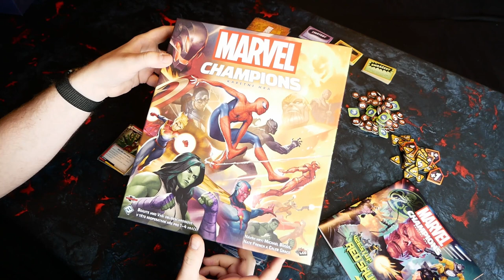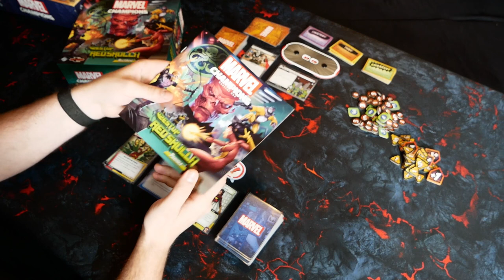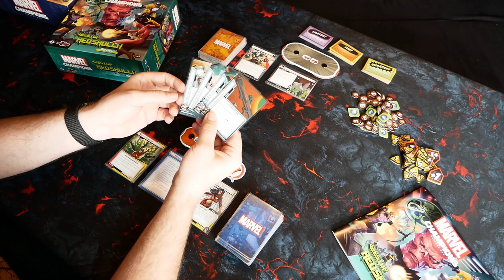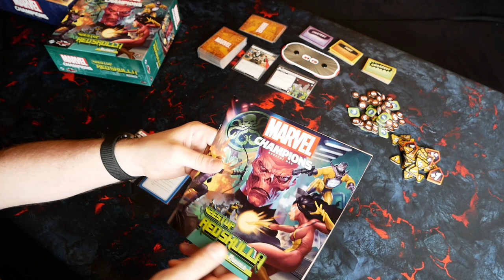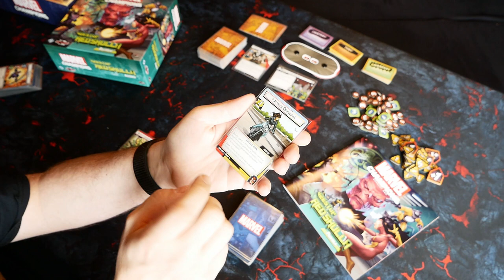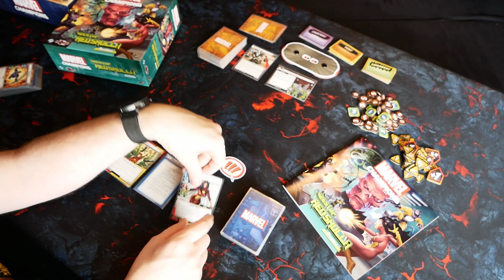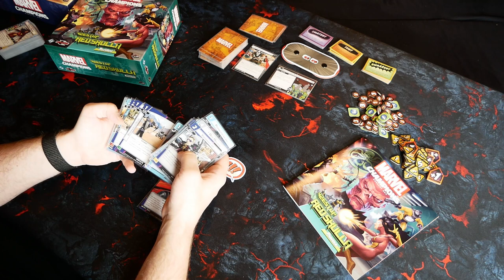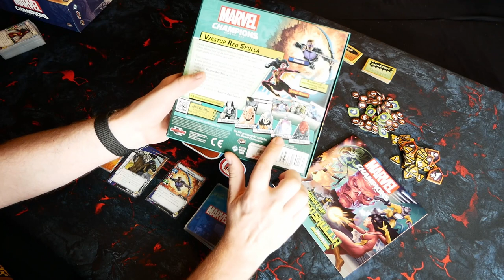Marvel Champions: Vzestup Red Skulla - Představení rozšíření pro Marvel LCG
Představení rozšíření pro Marvel Champions, LCG hru od FFG. Tentokrát budeme bojovat proti skupině Hydra v rozšíření Vzestup Red Skulla

Slevový kód: BARTYXGAMING2

Robinson: Záhada ztraceného města - Představení rozšíření